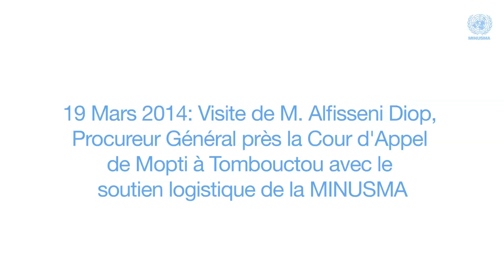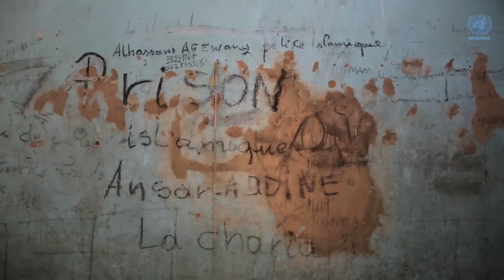Visite de Procureur Général près la Cour d'Appel de Mopti à Tombouctou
Visite de M. Alfisseni Diop, Procureur Général près la Cour d'Appel de Mopti à Tombouctou avec le soutien logistique de la MINUSMA.